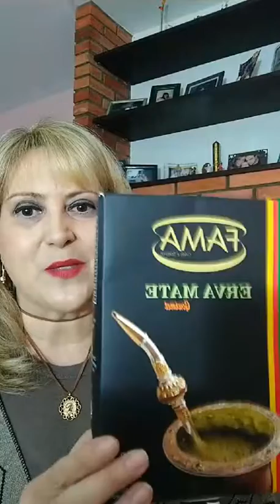12/08/20 1° parte live Entre Paisanos - André Teixeira